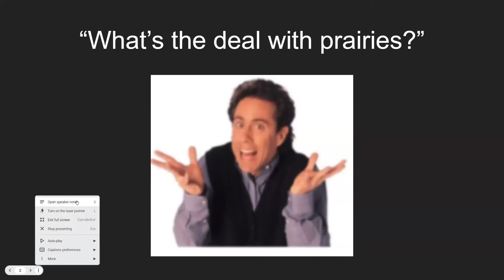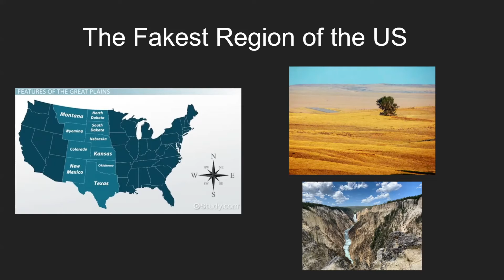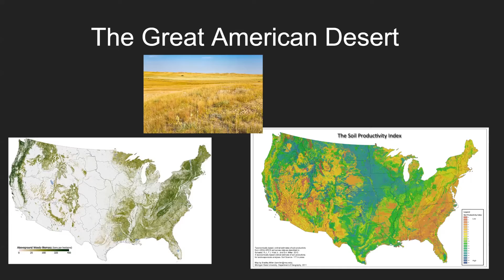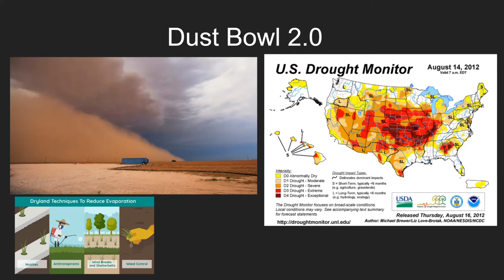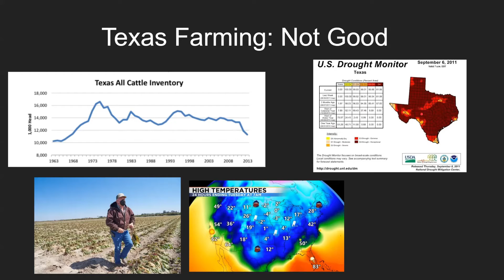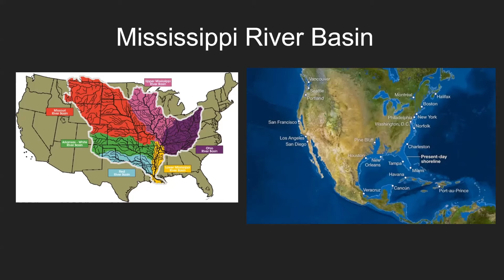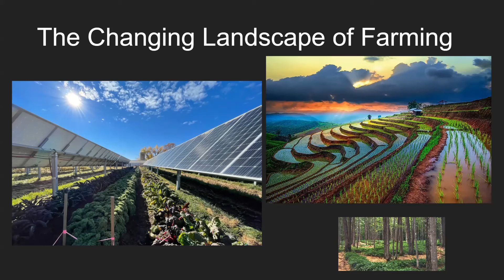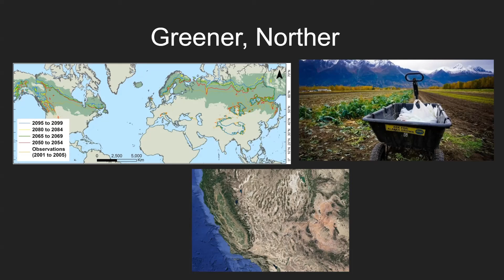Calfire Crackpots 14: The Great Lakes II: Droughts in America’s Heartland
If there are two things we hate, it's Denver and farming in the desert. Today we're gonna be talking about both. Today's big rants include the Texas Freeze, center-pivot irrigation, and climate change's influence on the changing American Farmscape.

Apple Podcasts: Calfire Crackpots

We're on Twitter! @calfirecrackpod

Intro/Outro Music: "The Debate is Over (If You Want It) (Acoustic)"
(Please don't DMCA us.)